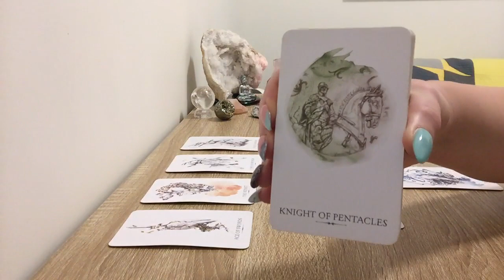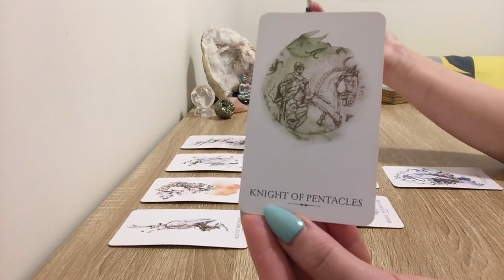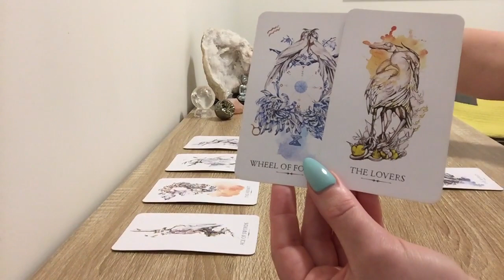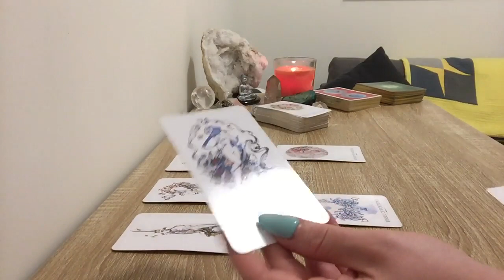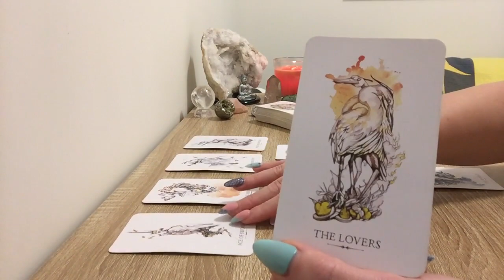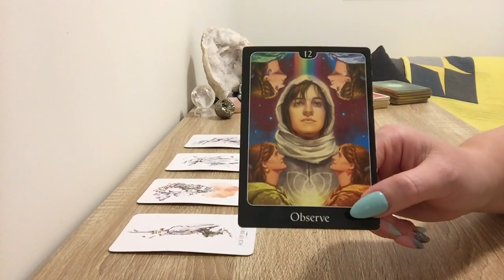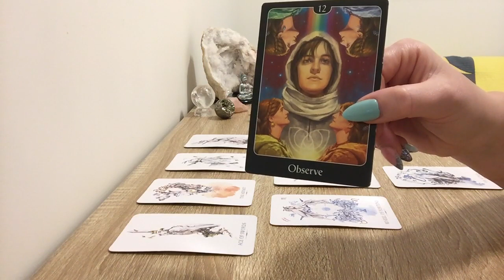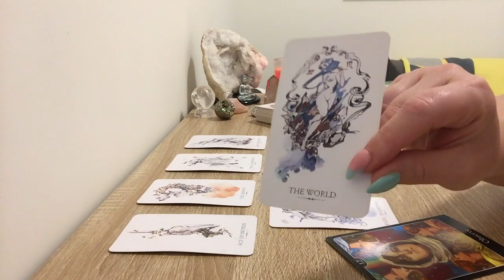TAURUS WEEKLY LOVE - THEY WANT YOU TO RELEASE CONTROL | Sep 20th - 24th, 2018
Taurus Weekly Love Reading 20th - 24th Septemer 2018

For Love Readings I use Linstrider Tarot by Siolo Thompson coupled with guidance from The Psychic Tarot for the Heart by John Holland and Widsom of the Orcale by Collette Baron-Reid.

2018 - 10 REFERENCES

~~ Clients who I've helped... share the love ~~

☆ Charlotte - Australia
"Thank you so much for your time and inspiring reading. Goosebumps is an understatement! You got his personality exactly. I will definitely be in touch again for guidance and longer reading."

☆John - Australia
"Simply Amazing. Thanks Ali!"

☆Jackie - USA
"Thanks so much for the reading. It all really resonated with our relationship. I will definitely reach out again soon to give you an update and perhaps another reading for further clarification."

2nd Reading
"Well you nailed it again. I'm blown away. Your readings are spot on. Your support and advice have been incredibly helpful to me and I greatly appreciate it. Thanks so much"

☆India - USA
"This is beautiful! I don't have any questions. Thank you!"

☆Jodie - Australia
"Your reading was truly amazing. There is no way you could have know this information. I had no idea I was acting that way or how I even do but it is exactly how you see it. Everything resonates with me. It was amazing. Thank you so much Ali... You are truly blessed xo"

☆RS - Australia
"Thanks a lot darling. I think I needed this guidance. You were spot on about his personality. Lets do another reading in 8 weeks time (a longer one) and see where we stand. I thank you for your help and support"

☆Laura - New Zealand
"My mind is absolutely blown. I'm a bit overwhelmed at the moment after watching it. You are so on the mark it's unbelievable hun. Honestly you have the most amazing talent you've no idea how much this has helped me"

☆Steph - USA
"Thank you very much for the reading. It really resonated with me. I realise from your advice I need to learn patience and focus on me. I'll let you know if I hear from him. Thanks"

☆Christopher - Australia
"I've watched it and I can confirm that it all resonates even the house move. Many Thanks when I move I might get another reading"

☆ Meryl - UK
"Ali I can't believe how accurate you are. You predicted my daughters pregnancy. Thank you for the healing energy!"

☆ Private Readings ☆

15 minutes AUD $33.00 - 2 Questions
30 minutes AUD $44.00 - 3 Questions
45 minutes AUD $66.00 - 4 Questions
60 minutes AUD $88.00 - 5 Questions

3. Email Acknowledgement within 24 hours
4. Readings recorded in 48hours and a link will be sent via email